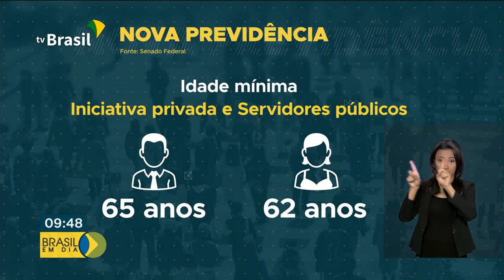Aprovada em 2º Turno no Senado a Nova Previdência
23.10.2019 - O texto-base da Nova Previdência foi aprovado em segundo turno no Senado Federal. Nesta quarta (23), serão votados os últimos destaques.